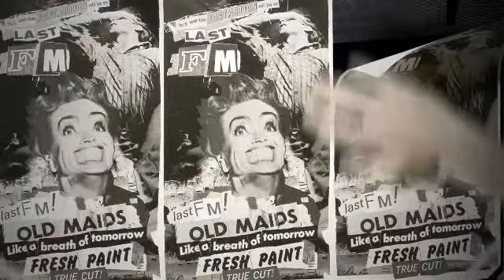Keane Performing Clear Skies At The Last.fm Discover Artist Of The Week Session